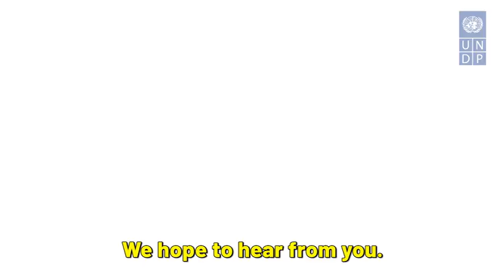Rice Husk Briquette Taking the Place of Traditional Coal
UNDP Ghana Acclab has supported Cletus Baalongbuoro, an innovator to test a solution that converts rice husks into eco-friendly briquettes; an alternative cooking fuel. Can this experiment that converts rice husks into eco-friendly briquettes be an alternative? Partner with us to explore this solution.